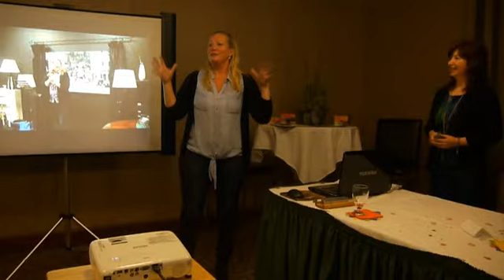Sarah Testimonial for Irina Mihaela Entrepreneur Enlightenment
Entrepreneur Enlightenment academy retreat testimonial

Want your own success story?
Schedule your 45 minutes complimentary Strategy Session with Irina Mihaela to see how you can establish, energize or expand your purpose driven business